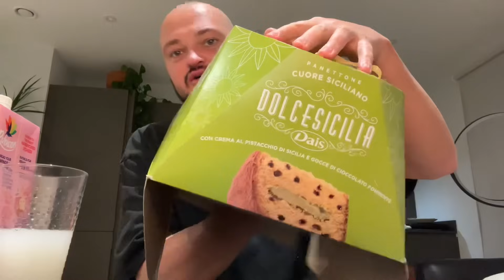МУКБАНГ С КРАСИВЫМ ТУРКОМ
поддержка:
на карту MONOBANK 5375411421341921